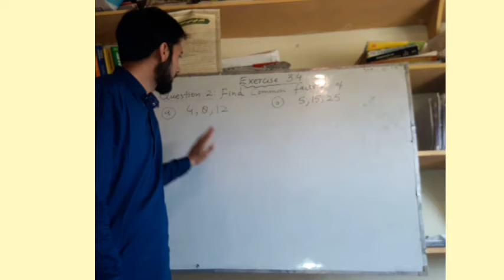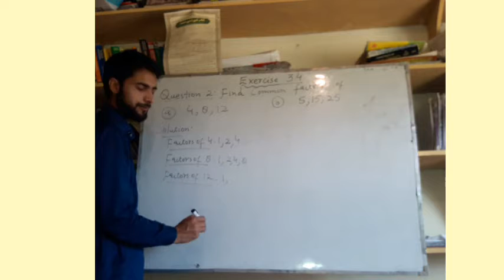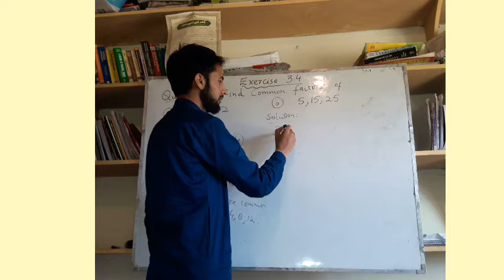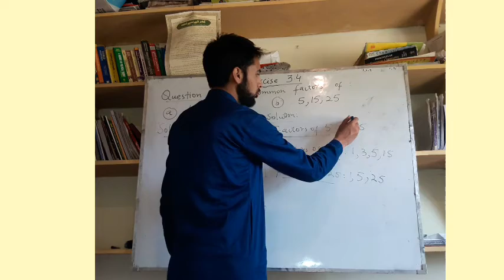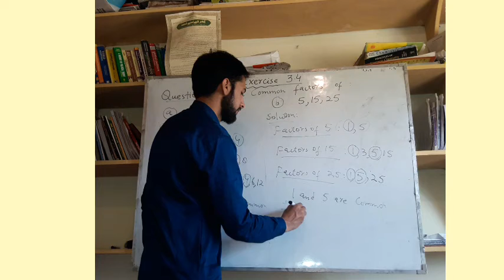Class 6th ||Exercise 3.4 Question 2